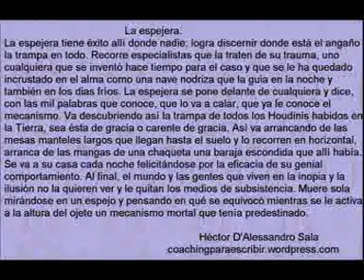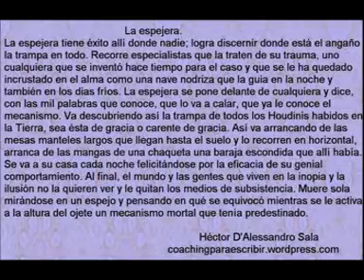La espejera. Héctor D'Alessandro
Héctor D'Alessandro es escritor y coach facilitador de estados de excelencia